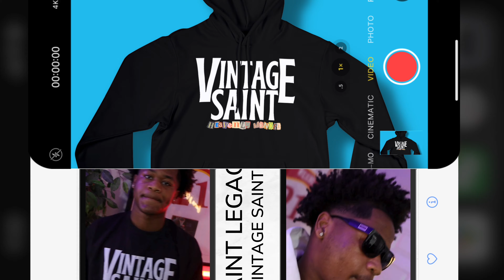Black Pastor EXPOSED for pandering to white Audience.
Vlogging equipment:

Canon EOS M6 Mark II Mirrorless Digital Compact Camera + EF-M 15-45mm F/3.5-6.3 is STM + EVF Kit, Silver

12-inch Large Portable Teleprompter Suitable for DSLR/Camcorders, Optical Splitter Glass, Supports Tablets and Smartphones, Video Making Tools, Aluminum Body, with a Bag, No Assembly Required